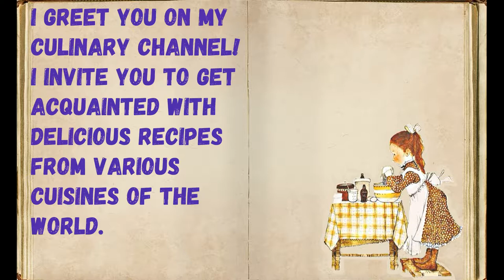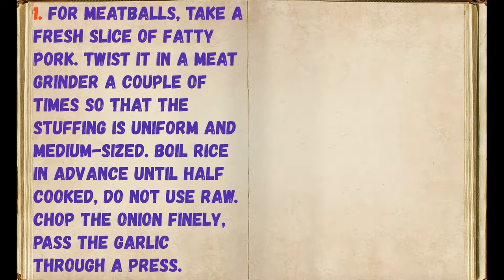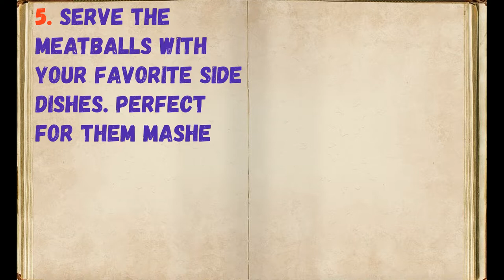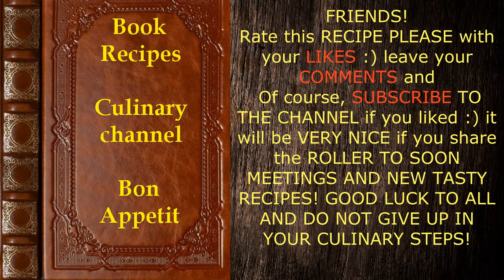Meatballs (classic recipe) / Book of recipes / Bon Appetit